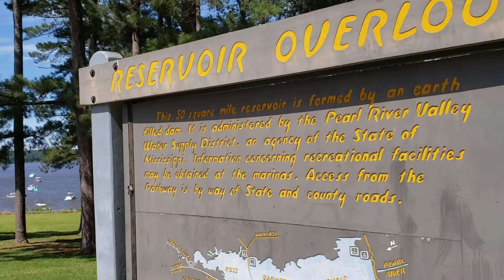Party cove on the Rez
destination!

Bro. Charles and Darrell Barnes at the Ross Barnett Reservoir